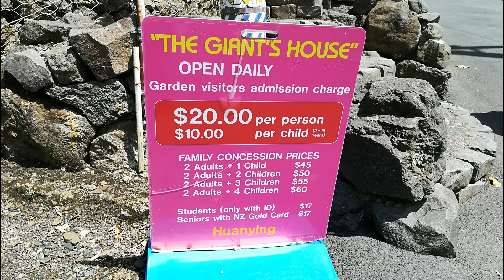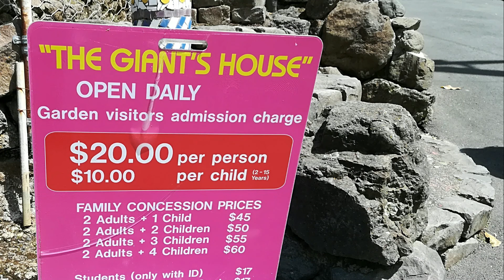NEW ZEALAND (2)